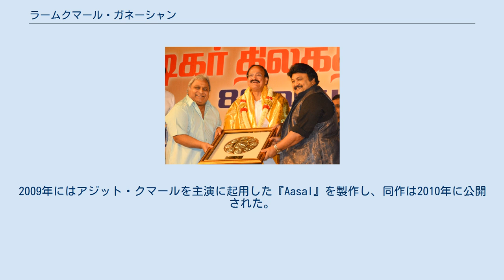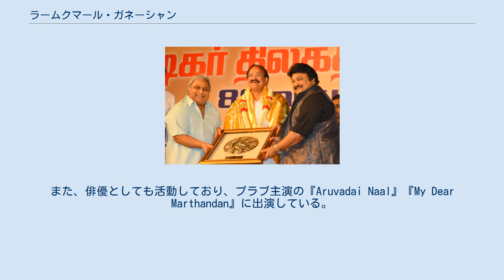ラームクマール・ガネーシャン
ラームクマール・ガネーシャン（Ramkumar Ganesan、1951年 - ）は、インドの映画プロデューサー、俳優。
シヴァージ・プロダクションの経営者であり、父シヴァージ・ガネーシャンや弟プラブの主演作を手掛けた。
 チェンナイ出身。
タミル語映画のスター俳優シヴァージ・ガネーシャンの長男として生まれ、ヴィヴェカナンダ・カレッジで経営学の学位を取得し、卒業後は父が設立した映画製作会社シヴァージ・プロダクションに就職する。
叔父V・C・シャンムガムの死後にシヴァージ・プロダクションの経営を引き継ぎ、弟プラブと共に同社を牽引した。
彼が手掛けた作品の中で最も成功した作品は2005年に公開されたラジニカーント主演の『チャンドラムキ 踊る!アメリカ帰りのゴーストバスター』だった。
2009年にはアジット・クマールを主演に起用した『Aasal』を製作し、同作は2010年に公開された。
また、俳優としても活動しており、プラブ主演の『Aruvadai Naal』『My Dear Marthandan』に出演している。
2015年に公開されたシャンカールの『マッスル 踊る稲妻』では主要キャストとして出演している。
 ラームクマールには息子が4人おり、ダシュヤンザ・ラームクマールはシヴァージ・プロダクションで働く傍ら俳優として『Success』『Machi』に出演しており、シヴァージ・デーヴも俳優として活動している。
甥のヴィクラム・プラブも俳優として活動している。
 シヴァージ・ガネーシャン生誕88周年の記念品を贈呈する情報・放送大臣ヴェンカイアー・ナイドゥ（中央）と記念品を受け取るラームクマール（左）、プラブ（右）